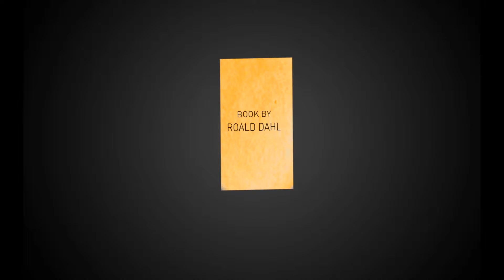„Charlie and the Chocolate Factory“ 2014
Marksteiner Melanie (MKD14 Entwurfsprojekt bei K. Taschler)
Aus Urheberrechtlichen Gründen wurde der Ton entfernt.